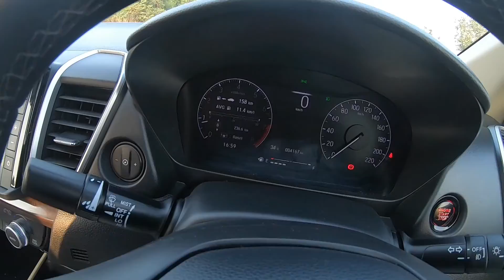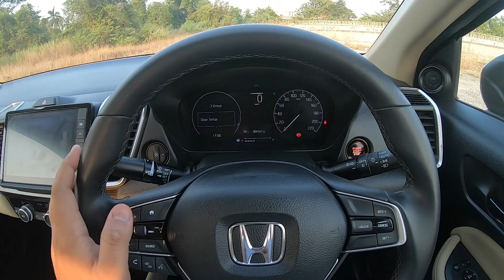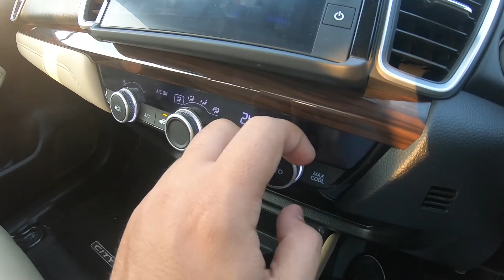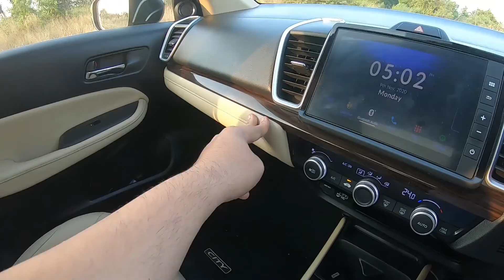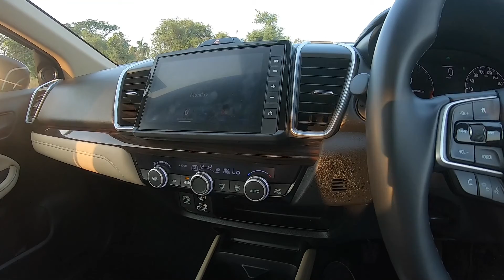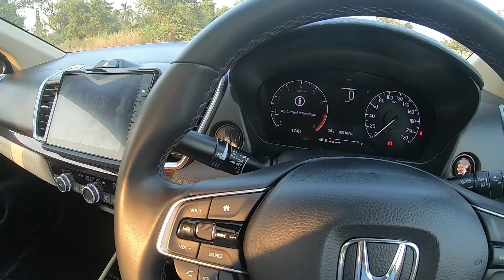Hindi: Petrol & Diesel | Honda City Review | ThrustZone.com